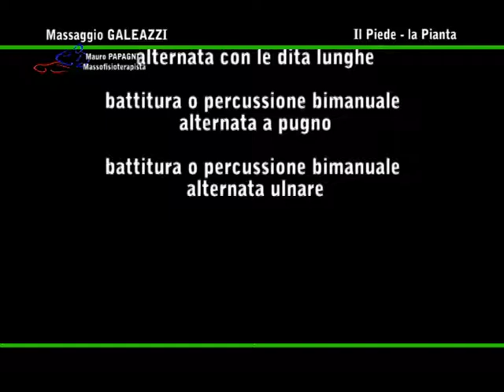Il Piede La pianta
PIEDE SINISTRO
*    Soggetto in decubito dorsale;
*    Arti estesi;
*    Piede appena fuori dal lettino;
• MASSAGGIATORE TRA LA 1a e la 2a POSIZIONE (SX)
Il piede deve essere diviso in tre terzi
 1) AVAMPIEDE  - III  DISTALE
 2) ARCO PLANTARE -  III MEDIALE
 3) ZONA CALCANEARE - III PROSSIMALE